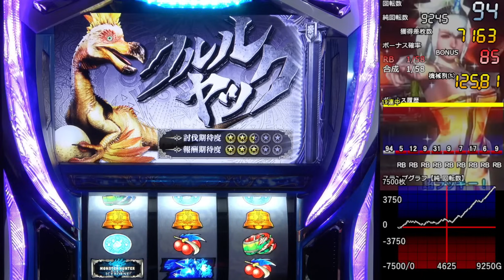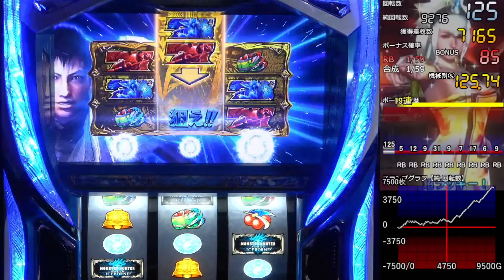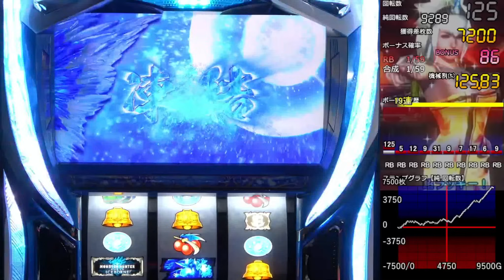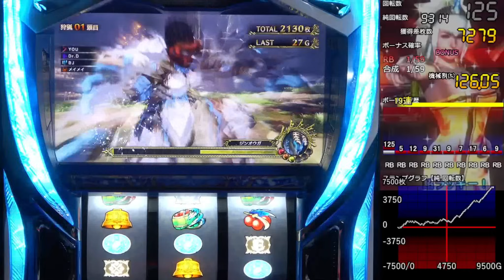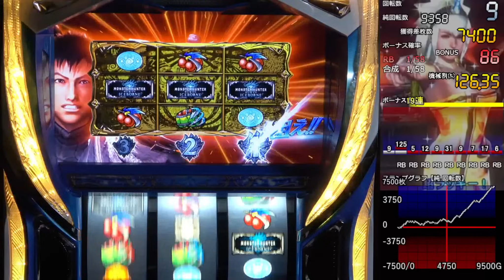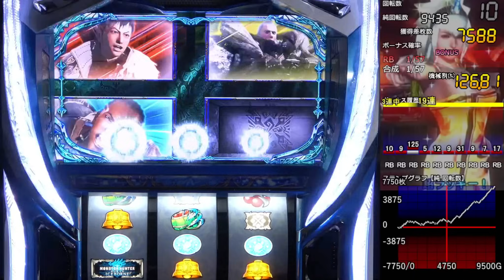【設定６】パチスロ モンハンアイスボーン10000Gの軌跡 part25【Season1】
謎の力で勝利おｋ

◉モンハンアイスボーン
◉ザクザク七福神
◉CR Another